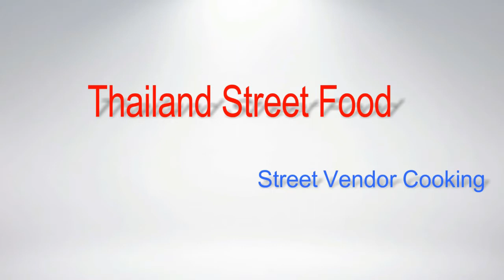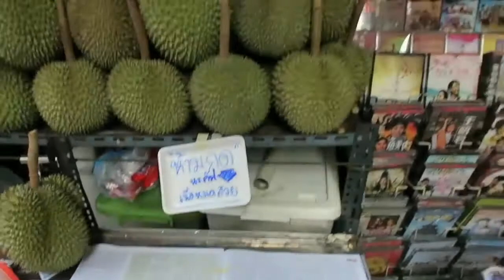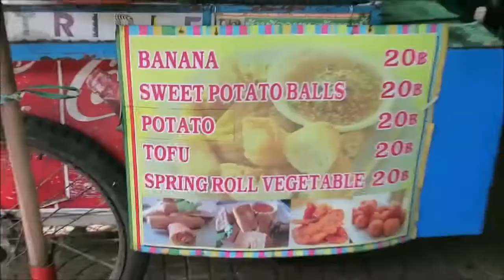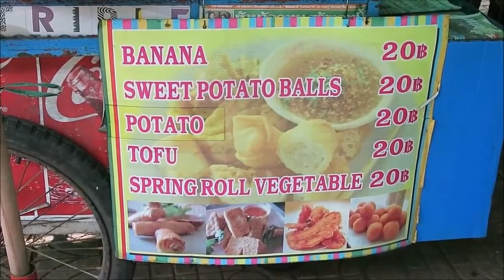Cutting Kanyao Durian, Street Market Food Pattaya, Bangkok Street Food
Cutting Kanyao Durian, Street Market Food Pattaya, Bangkok Street Food - Vlog